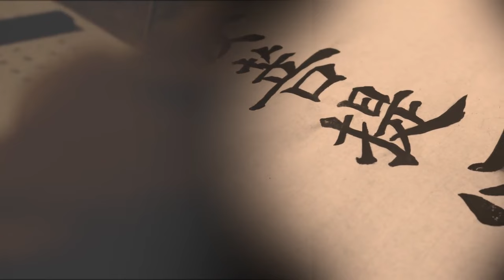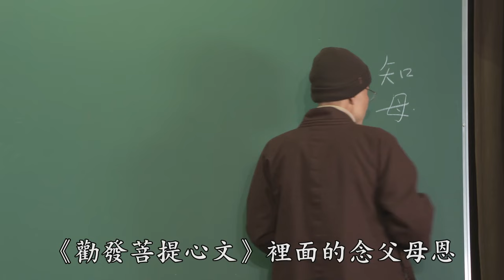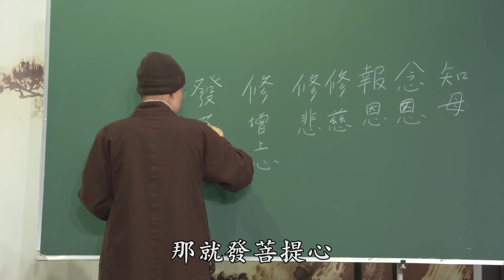《勸發菩提心文講義》學習分享 第8集｜成德法師主講